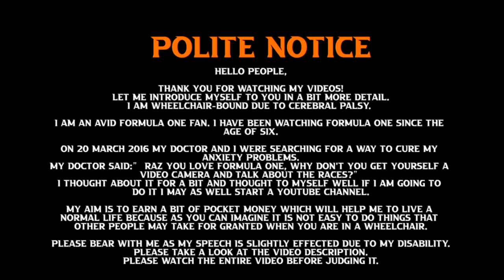My EMOTIONAL 'letter' to F1 | Raz on F1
My EMOTIONAL 'letter' to F1.

If you watch any of my videos in full, share it and like it, plrase make sure its this one.

Feedback on the thumbnail and video please
Please watch the entire video before you judge it.

Hello people,

My aim is to earn a bit of pocket money which will help me to live a normal life because as you can imagine it is not easy to do things that other people may take for granted when you are in a wheelchair.

Raz